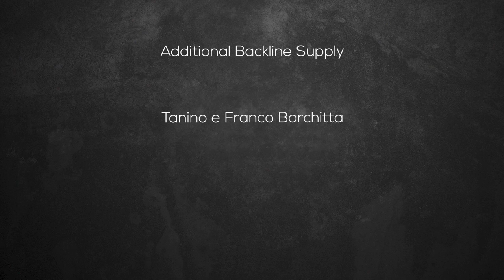NEFESH CORE - Getaway (OFFICIAL MUSIC VIDEO)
"Getaway" title track off Nefesh Core's debut album coming out September 25, 2020

Video directed by Rocco Gianluca Pappalardo
Video Production: Bulldog Video

band comment:
"The story of a getaway indeed, of a man from his memories and a woman from people judgment. It’s a song the celebrate freedom from prejudices. The woman in the song finally gets her freedom as he found her along the way, on a pale and sleepless night as he was driving close to the side street where she used to sell her body. It is a causal gathering. She had a child and was trying to have normal life, to love her baby and be the best mother she could: but people talking are blades for her soul and she has no choice until he takes her away from those quicksands and carries her whole
life along with him, for a new day. Because they belong to their lives".

The band was formed in 2018 by Dave Brown and Stefano "Ghigas" Calvagno, both known for their roles in the progressive metal band Metatrone. Ivan Newton is filling the line-up behind the drums and percussions.

Nefesh Core takes inspiration from the New Wave and Dark Music of the 80s as well as mixing typical elements coming from the melodic hard rock and classic metal with 90s Gothic Metal influence. One of the main features of the project is that Dave himself is in charge of the main vocals and keyboard parts.

Mixed by Luigi Scuderi at Tower Hill Studios (Belpasso, CT) through 2019.
Mastered by Jacob Hansen, at Hansen Studios (Denmark).
Nefesh Core logo by Nello Dell’Omo - Art for Music. Cover concept by Nefesh Core.
Artwork illustration and album layout by Christian Wallin.